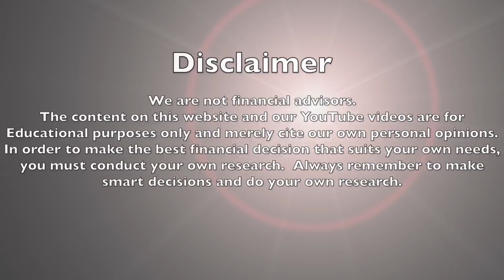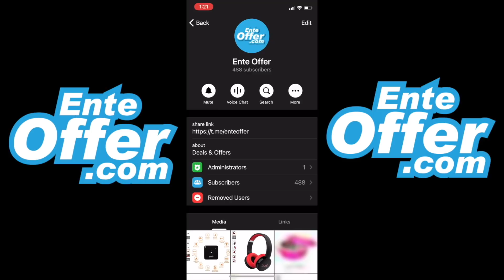ക്രെഡിറ്റ് കാർഡ് ഉള്ളവർ ഈ വീഡിയോ കാണുക | Understanding Credit card | Charges | How to use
A complete guide for the credit card user.
- How to use a credit card
- Credit card working model
- Credit card Finance charges
- Credit card Doubts